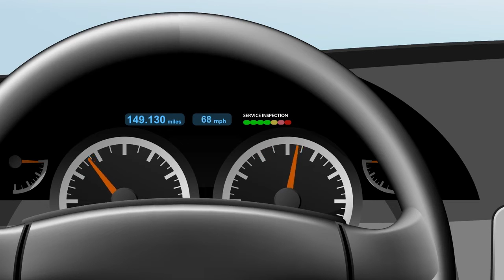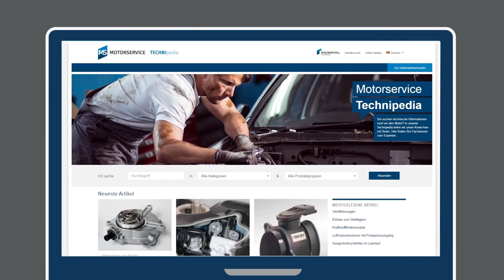Презентация поставщика MS Motorservice International GmbH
Группа компаний "ОМЕГА" является официальным дилером бренда MS Motorservice . Купить грузовые запчасти можно в нашем каталоге